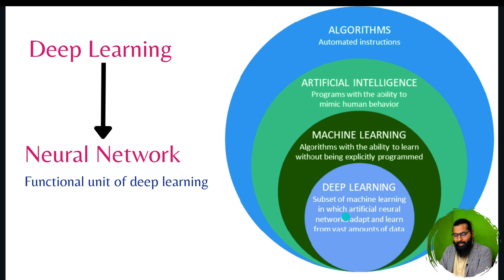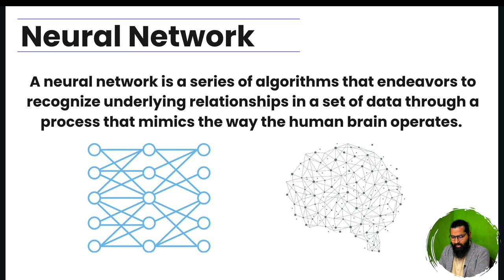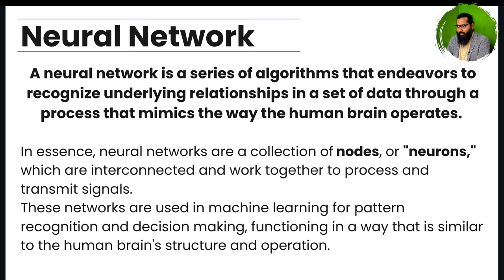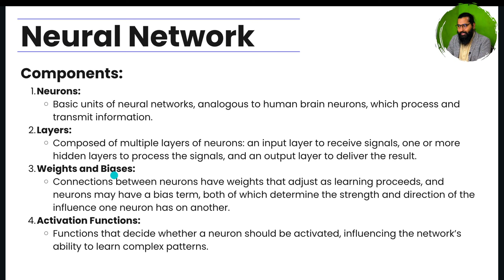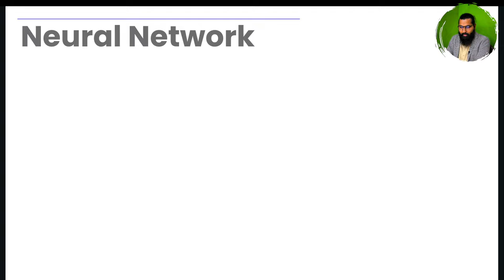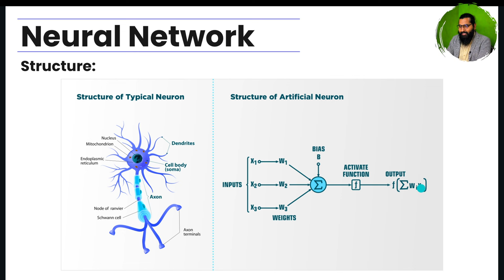What is a Neural Network?